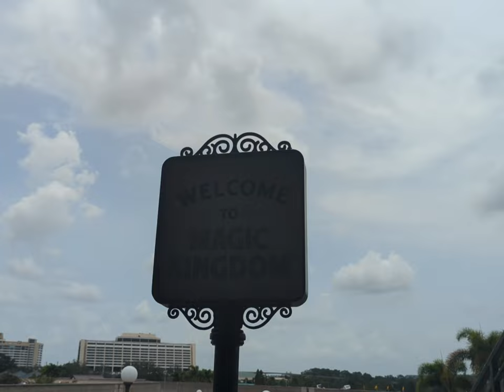We took Vincent to Disney for his Birthday 🎉🎉@k.e.household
HELP US GROW!! SHARE THE VIDEO

I am on journey to be more positive! Try it out and see how far it takes you. (Positivity 22)